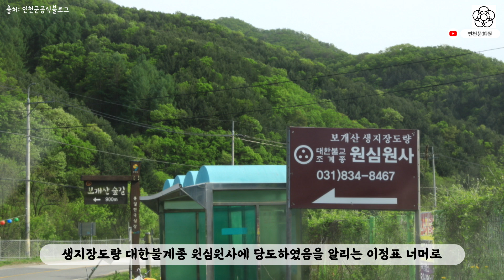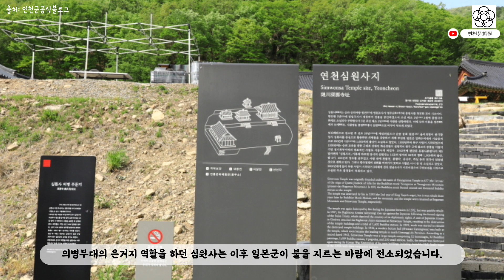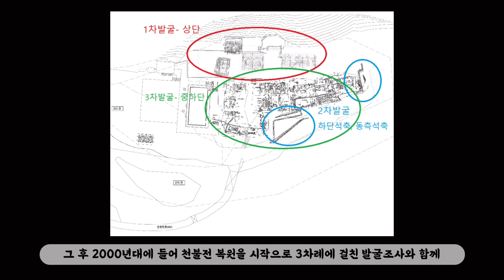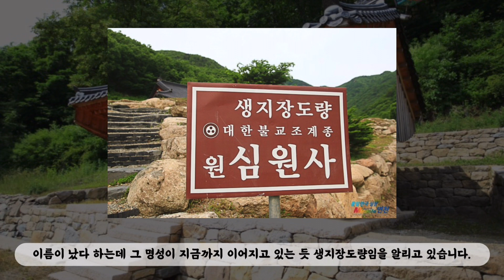원심원사 - 연천문화원 영상 역사탐방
연천군 신서면에 소재한 천년고찰 원심원사에 대한 영상 소개입니다.